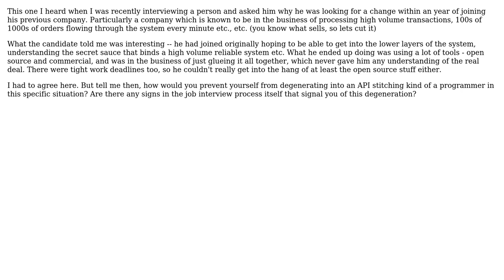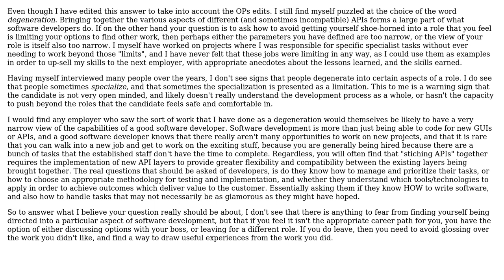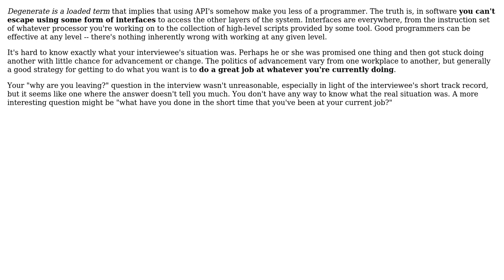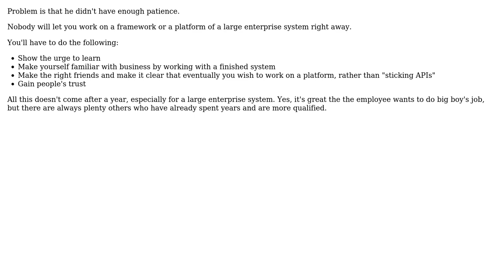Software Engineering: How not to degenerate into only a programmer who stitches together APIs?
With thanks & praise to God, and with thanks to the many people who have made this project possible! | Content (except music & images) licensed under CC BY-SA | Music | Images & others | With thanks to user S.Robins user Spencer Kormos user Fanatic23 user CodeART user Caleb user Bill and the Stack Exchange Network Trademarks are property of their respective owners. You are responsible for your own actions.